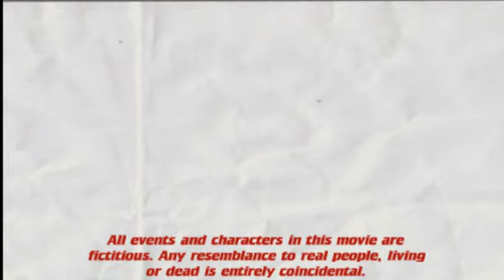Everyone Poops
The trio of John Campbell, Stuntman Mike and Mike Budnick bring you a movie to not only entertain you, but also to teach you many important things.